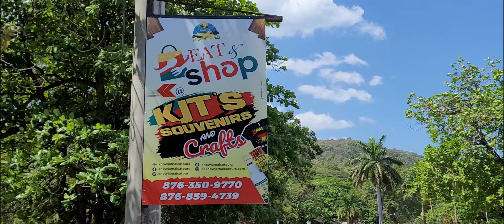Jamaican operated souvenir store in Ocho Rios.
Visiting Jamaica, wanting to buy a few gifts and souvenirs? stop by a local store operated by native Jamaicans, get value for your dollar and definitely support a small local entity.
This store is a small store easy to find, centrally located in Ocho Right next to a popular spot, yes a land mark that almost everyone visiting Ocho Rios goes to eat and enjoy local cuisine hence we invite you to eat and shop, we have a wide variety of merchandise from local arts and crafts,  rum, coffee , t-shirts, leather bags and slippers,  aqua socks , bracelets and the list goes on.
There is something for everyone who enters our store,  for grown ups to kids, come and shop with us and help to build our local economy.
If you are visitor staying on the island or stop over on a cruise feel free to tell your tourguide/driver that you want to visit kjtsouvenirs so you can support a local store, as your drivers/guides tent to always take you to shop with foreign run businesses. Always ask to be taken to support the locals.